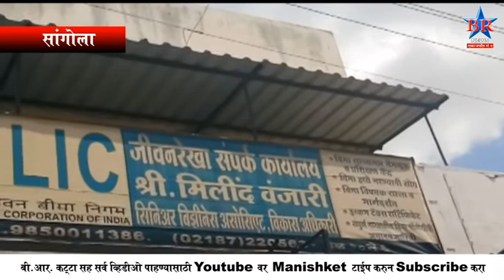JEEVAN REKHA NEWS 08 09 2018